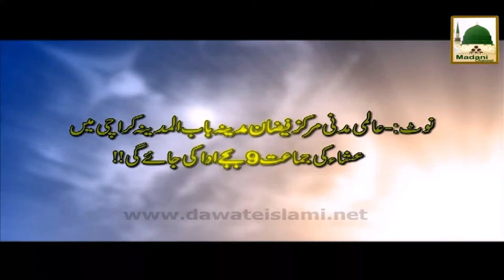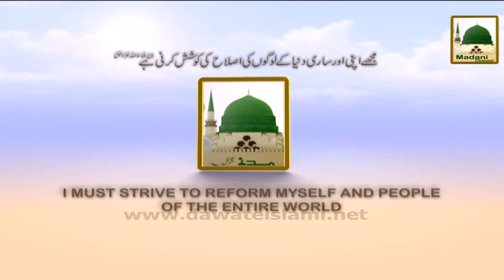Promo - Madani Muzakara (Jamia tul Madina, Youm e Aala Hazrat ) - 6,7 Aug 9-20pm (2)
Promo - Madani Muzakara (Jamia tul Madina, Jashan Aala Hazrat ) - 6,7 Aug 9-20pm (2)